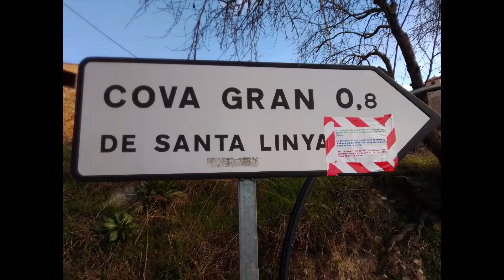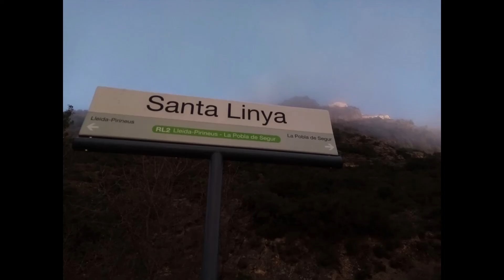Santa Linya // Balconet-Cova Gran( Lleida)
Tenéis mas información en estos enlaces;